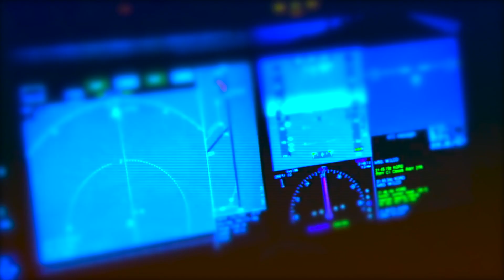THE NIGHT FLIGHT ORCHESTRA - Aeromantic Pt.5 - Arrivals (OFFICIAL TRAILER)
Flight “Aeromantic” officially arrives Feb 28! Today, THE NIGHT FLIGHT ORCHESTRA  release the 5th and final part of the “Aeromantic” trailer series featuring guitarist David Andersson.

"Aeromantic" was recorded at the Nordic Sound Labs using the same drum kit that was used during the recordings of ABBA's 1980 mega album »Super Trouper«!

TNFO live:
"The Aeromantic Experience"
w/ ONE DESIRE
06.03. UK London - Islington Assembly Hall
07.03. D Bochum - Matrix
08.03. F Paris - La Machine du Moulin Rouge
09.03. F Toulouse - Le Metronum
10.03. E Madrid - Mon
11.03. E Barcelona - Salamandra
12.03. F Lyon - CCO Villeurbanne
13.03. CH Buchs (SG) - Krempel
14.03. CH Pratteln - Z7
15.03. I Milan - Legend Club
16.03. D Aschaffenburg - Colos-Saal
17.03. D Hanover - MusikZentrum
18.03. NL Nijmegen - Doornroosje
19.03. D Hamburg - Markthalle
20.03. D Munich - Backstage (Werk)
21.03. A Vienna - Szene
22.03. H Budapest - Dürer Kert
24.03. D Saarbrücken - Garage
25.03. D Mannheim - MS Connexion Complex
26.03. D Leipzig - Hellraiser
27.03. D Nuremberg - Hirsch
28.03. D Berlin - Columbia Theater

"The Aeromantic Experience"
w/ special guest
02.04. S Stockholm - Nalen
08.04. S Gothenburg - Trädgår'n
10.04. S Helsingborg - The Tivoli

18.04. A Salzburg - Wildstyle & Tattoo Messe
01.05. N Kopervik - Karmøygeddon Metal Festival
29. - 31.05. D Gelsenkirchen - Rock Hard Festival
06.06. CZ Pilsen - Metalfest Open Air
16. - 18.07. FIN Laukaa - John Smith Rock Festival
06.08. UK Derby - Bloodstock Open Air
11.09. USA Atlanta, GA - ProgPower USA *SOLD OUT*